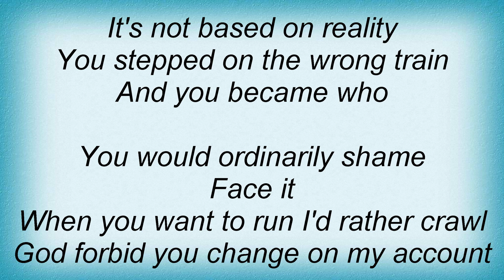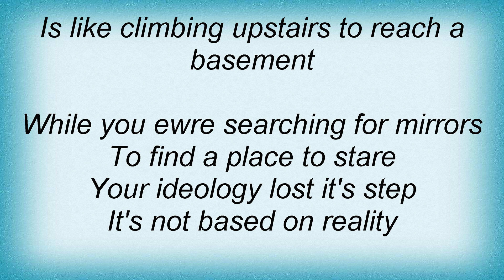Avail - Monuments Lyrics